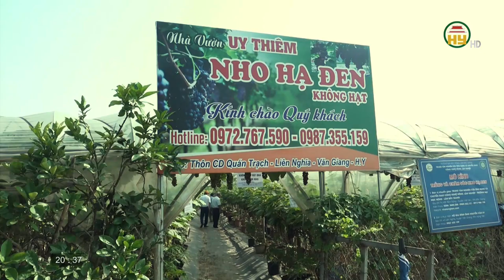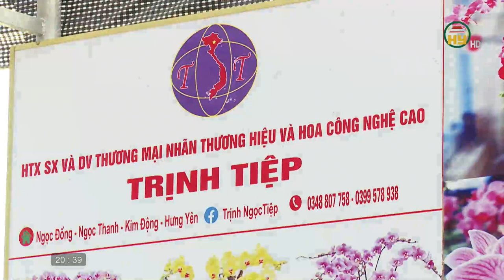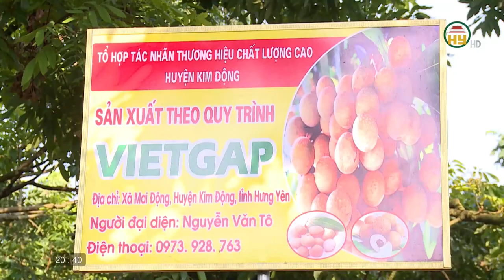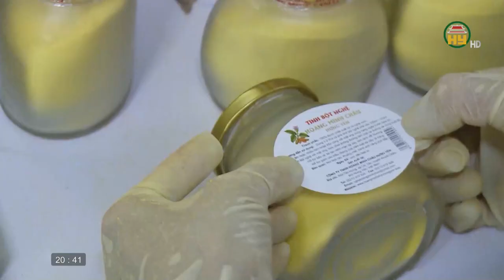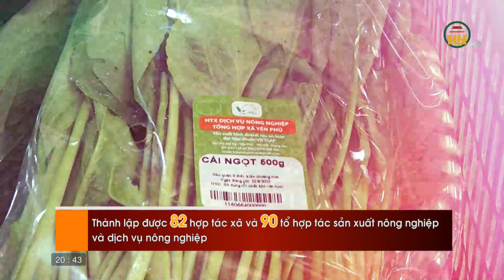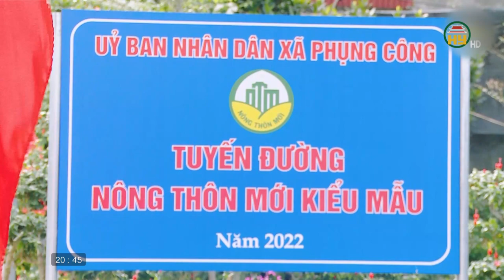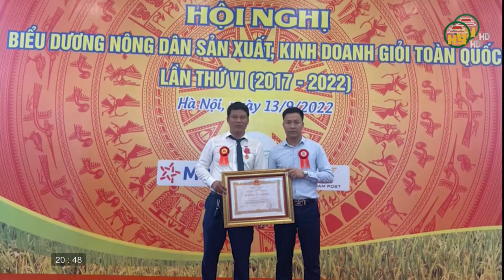Hội nông dân Hưng Yên - Dấu ấn một nhiệm kỳ